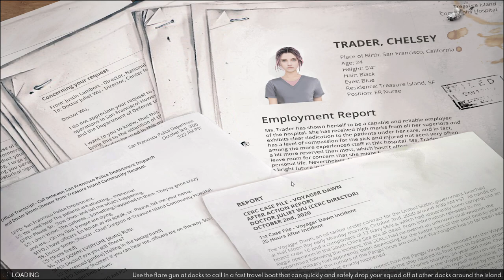Cepheus Protocol Ep1 | Lets Test Open World Public Beta | New Starting Location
Lets jump back into Cepheus Protocol and see how things are progressing with this awesome real time squad based tactics/strategy/basebuilding zombie game!